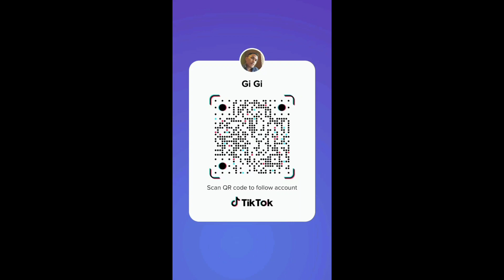My TikTok Compilation 74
Follow me also on Lyka: gar_dev